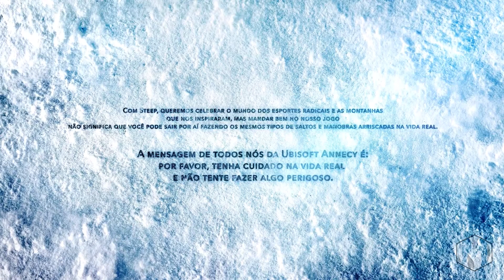Steep - Entrei em uma fria e olha no que deu!!! :)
Jogatina na versão final do Steep ,é ver pra crer!!!